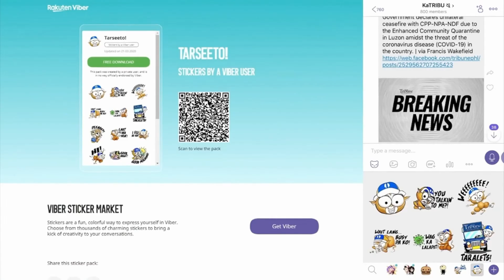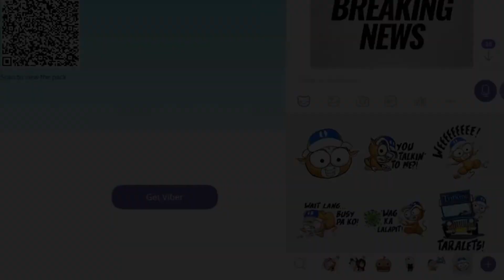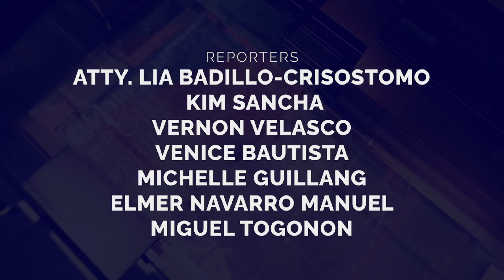TribuneNewsOnCue (19 October 2021)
TribuneNewsOnCue brings you the latest and most followed developments in the Philippines and around the globe. LatestNews | Tuesday, 5:00 p.m.

Headlines:

1. López nakahanda para sa ASEAN digital transformation
2. Bakuna maibibigay para sa BuCor inmates
3. Quarantine violators mas babantayan ng PNP
4. Cusi hiniling sa Kongreso na baguhin ang Batas sa Deregulasyon ng langis
5. Tribune Columnist bagong Chief Legal Counsel ni Duterte
6. Bong Go naghatid ng tulong sa mga nasalanta ni Maring sa Cagayan
7. Cuyapo, Nueva Ecija, isinusulong ang turismo
8. DOE tiniyak na sasagutin ang mga alegasyon ibinabato sa kagawaran
9. John Lennon dahilan ng The Beatles breakup ayon kay Paul McCartney